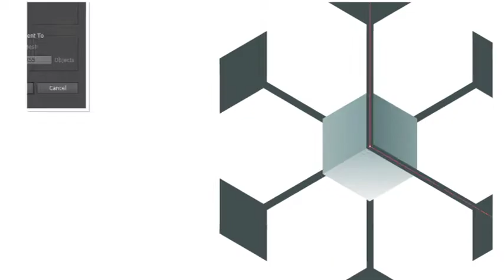Drawing a logo: Visual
Video - Visual.lt

Timelapse video of our logotype design progress. From sketch to final version.

6 hours in 2 minutes

Dear Ficta and James Zabiela,